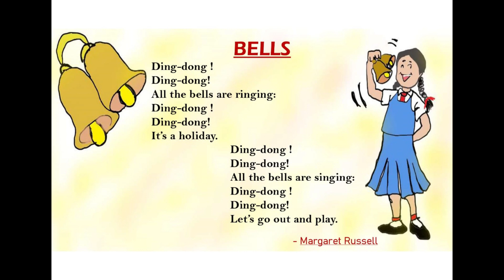Bells class 2 English Chapter 2 NCERT Poem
This video is about reading of Bells poem from class 2. It includes reading of Bells poem in a proper way. It will help in learning of poem with correct pronunciation and in musical way.